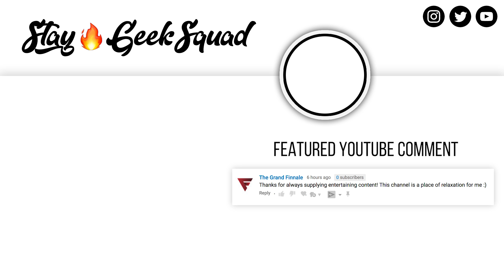DESTINY 2 - WE WERE SO CLOSE! WHY?! (We Ran Out Of Medals Challenge)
I've made my mistakes.
IMPORTANT SOCIAL LINKS! ⬇️🔥⬇️🔥⬇️🔥⬇️

[Channels]

[Social Media]

DESTINY 2 - HOW COULD THIS HAPPEN TO ME?! (We Ran Out Of Medals Challenge) - Merciless Fusion